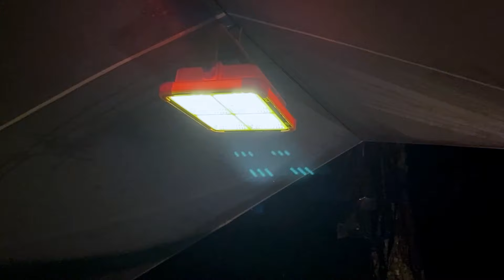CAMPING IN HEAVY RAIN AND THUNDERSTORMS WITH A HAMMOCK • ASMR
heavy rain solo camping in a hammock system. hiking into a forest location to spend the night in heavy rain with a warm hammock setup and good food.